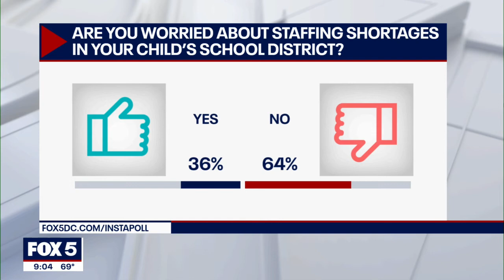Prince George’s County school bus driver fair aims to fill nearly 200 vacancies | FOX 5 DC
Prince George’s County is hoping to address a bus driver shortage by hosting a hiring fair Wednesday.